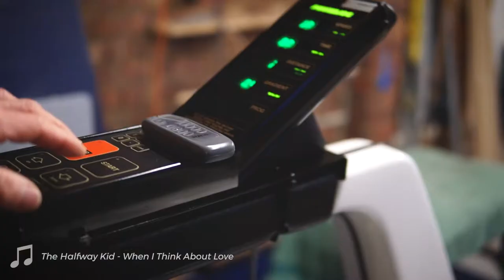GRANDAD’S Garage Gym with Stephen Hyland - Mastering Youth Ep 2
The old saying, "More haste, less speed," comes to mind when you think of Stephen Hyland. The 60-something year young multi world record holder's approach to time is to maximise every second yet his attitude to it is monk-like patience.

This is the second in our 'Mastering Youth' series which celebrates athletes, movers and fitness heroes who are over 60 years young.

Transcript from the video:

"I'm Steve Hyland. I'm from Stoneleigh in Surrey and I'm 64 years old and this year I collect my full pension.

From about 17 and a half to 21 I did weightlifting. I was reasonably good at it. Then I had a break due to a bit of an accident plus work commitments, so the next time I went into the gym was when I was 42.

I broke my first world record when I was 52 and that was in chin-ups. I have broken over 90 world records now, at least, probably more. I know it's more but I don't know how many I lost track now.

The strength is one thing, but I'd rather be more flexible, fluent and moving. I'd rather just be able to move freely. I find calisthenics and gymnastics give you that.

Basically I wanted the bars in here, like the pull-up bars but I didn't have anything else and then it just stemmed from there and I've added bits of kit to it. I've got a Power Jogger which I love to death, I've got a Concept II Rower which I use for two things: core work and I use it for rowing. I've got a sit-up, I've got several pull-up bars in different positions. So I've got one round the front, I've got three here. I've got other L-shaped ones there, I've got a lower bar. I've got dip bars and I got vaults that I use. I've got a Feet Up, my own personal version of it, for yoga and stuff like that. And basically, I just adapt the kits to suit what I want basically. So it's not anything I can't make up here.

No amount of money, no amount of goods or chattels you may have you can't buy health and fitness, right? You either got it or you work at it and you look after yourself.

You shouldn't have to be told to have fun should ya? You should just have fun shouldn't ya? I mean you can have days when you're miserable. It's just life isn't it.

But generally as I said I think you got to get up and you got to have something to look forward to. Because if you don't, god that is boring isn't it? And as I said I'm in a position now where I am quite fortunate. I've put myself in this position where I can get up. I've been retired for three years and I ran a business where it was extremely stressful and extremely under pressure to do a lot of stuff and everyone said to me you'll never be able to retire. I haven't missed a day of it not one!"